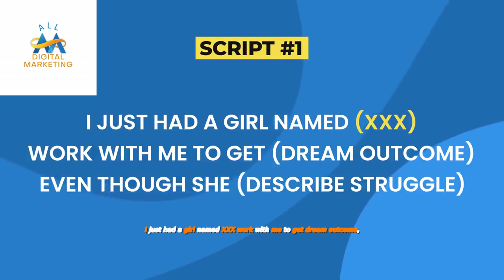Rise above your competition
Rise above your competition by eliminating hidden costs and offering a superior service! Learn how to leverage your unique service to command higher pricing!